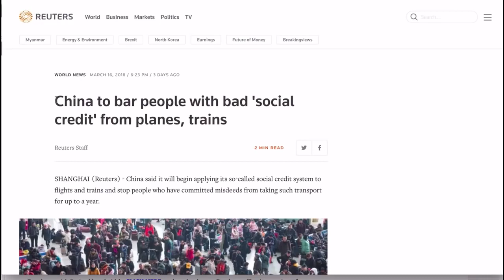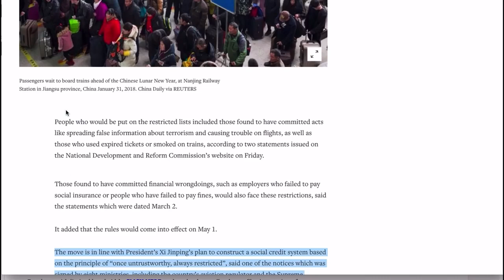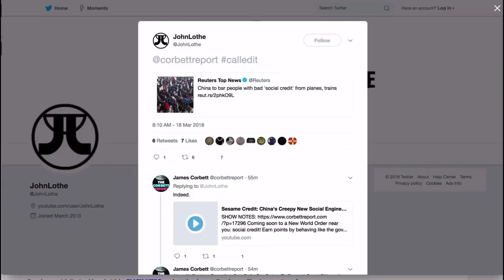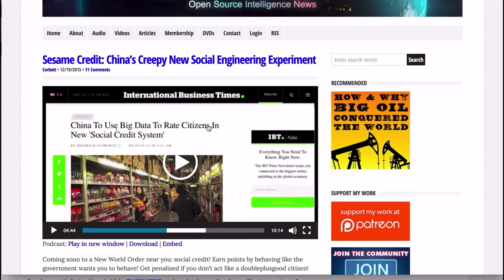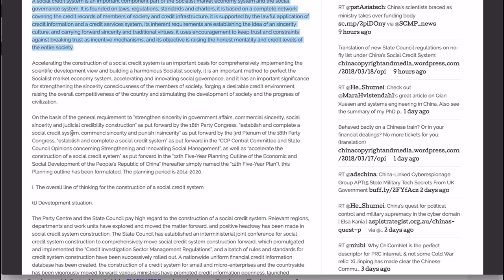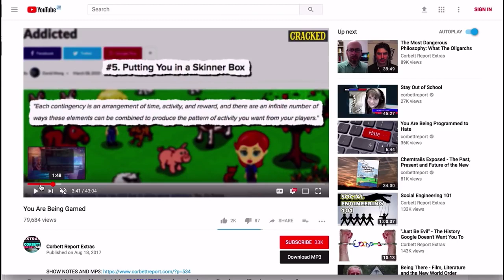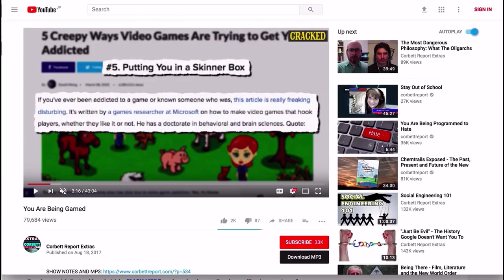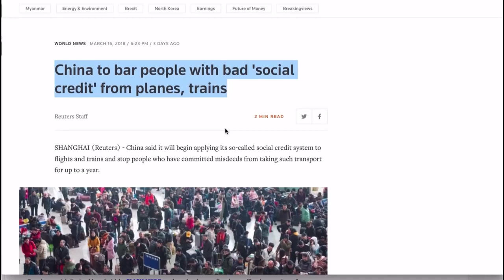China Banning People From Transit for Bad 'Social Credit' Scores